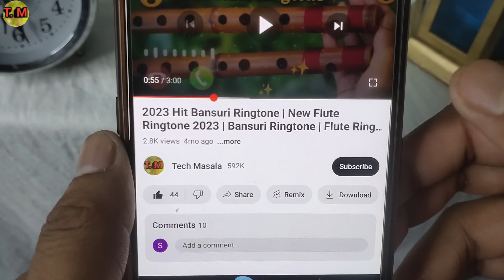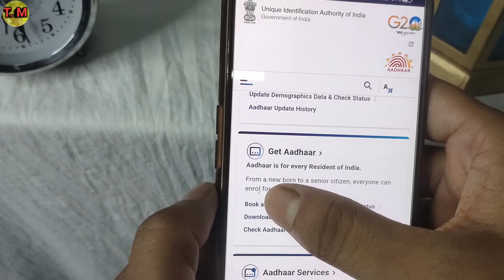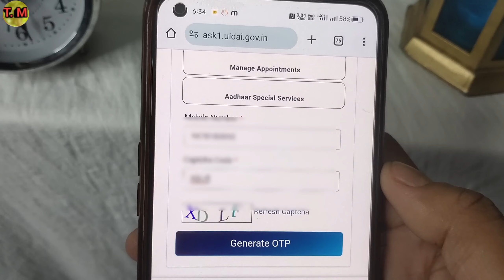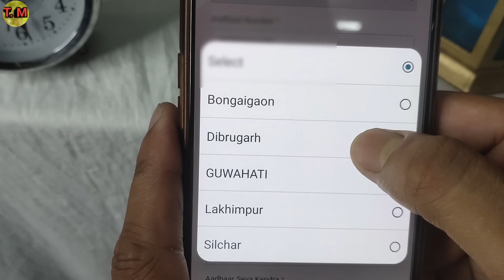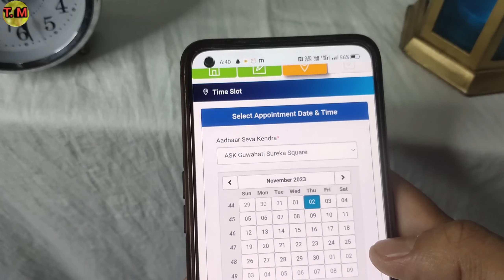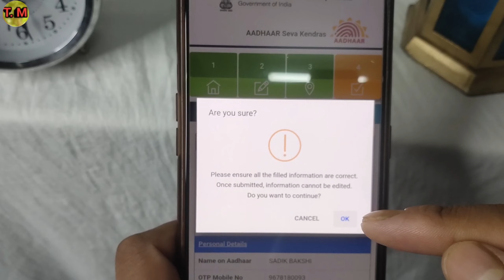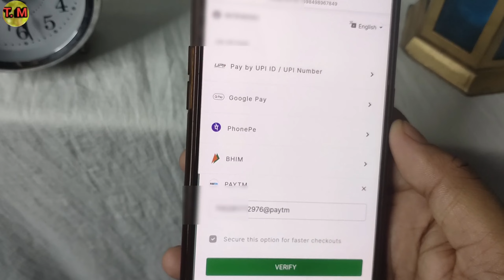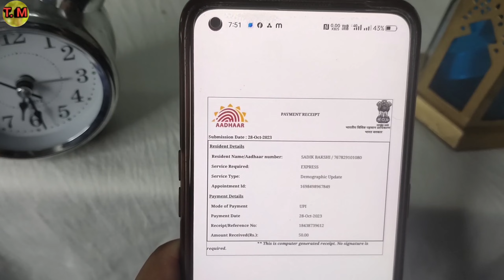aadhar card me mobile number kaise jode | aadhar card me mobile number kaise link kare | Techmasala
Aadhar Card Me Mobile Number kaise Change Kare 2023

Latest Process

How Can Update My Mobile Number In Aadhar Card Online